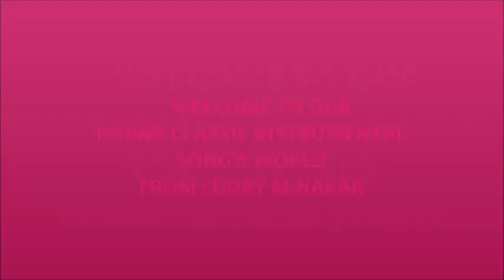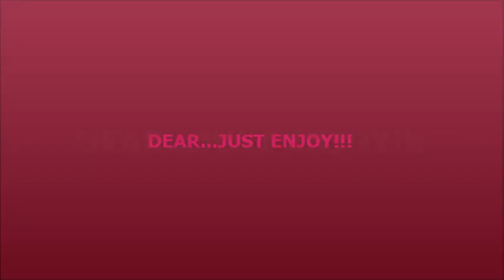TAKRA GAYA TUMSE DIL (INSTRUMENTAL) BY: UDAY M. NAKAR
Learn This Song By Vocal Part's Midi File.

We Create All Types Of Instrumental Songs.

SONG: TAKRA GAYA TUMSE DIL
Movie : Aan
Music Director: Naushad Ali
Singers: Mohd Rafi
Director: Mehboob Khan
 Lyricist : Shakeel Badayuni

Enjoy this Hit song from the 1952 movie Aan starring Dilip Kumar, Nimmi, Premnath,
Murad and Nadira.

JUST ENJOY!!!